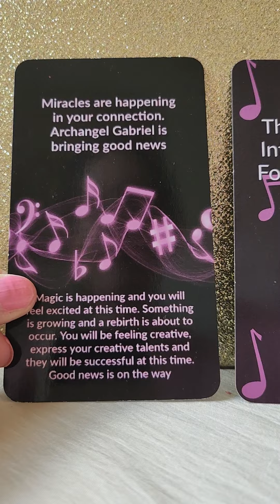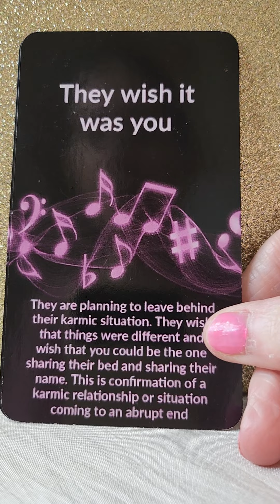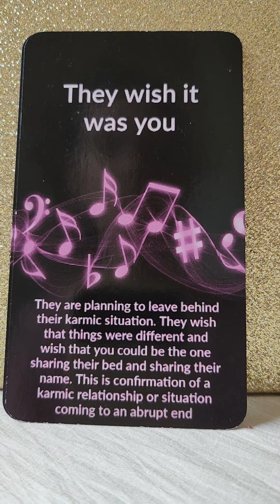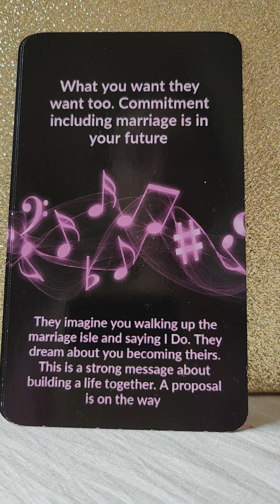Daily Twin Flame DM/DF Angel Message Wednesday 31 May 2023 😇 Endings & Proposals 💍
💛 Messages Through Music Intuitive Oracle For Twin Flames by Liz Harrison